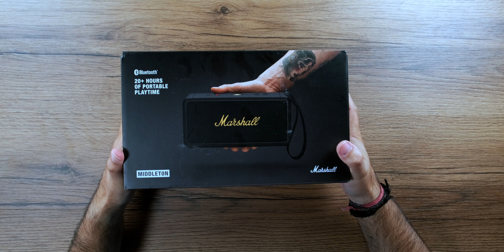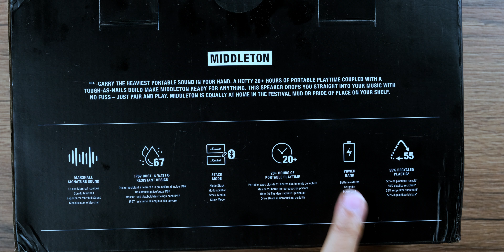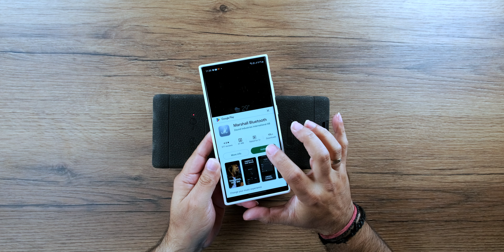Marshall Middleton Portable Bluetooth Speaker - Your Ultimate Immersive Sound Companion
Introducing the Marshall Middleton Portable Bluetooth Speaker in an elegant Black and Brass design - your ultimate solution for powerful and immersive audio on-the-go. With its innovative True Stereophonic multi-directional stereo sound, the Middleton speaker is perfect for music festivals, parties, or simply relaxing at home.

The Middleton speaker's portability makes it a versatile choice for any environment, regardless of weather conditions. Its iconic yet durable design can handle both muddy festival grounds and sophisticated indoor settings. The IP67 dust- and water-resistant build ensures that neither rain nor dirt will interfere with your tunes.

With over 20 hours of playtime on a single charge, the Middleton speaker guarantees non-stop entertainment. When the battery eventually needs recharging, it takes just 4.5 hours to reach full capacity, ensuring your next musical session is always within reach.

Enhance your audio setup with Stack Mode, which allows you to connect multiple Middleton speakers for amplified sound. Whether you stack them vertically or arrange them throughout the room, the result is a powerful audio experience that will impress everyone.

Experience hassle-free listening with the Middleton speaker. Effortlessly pair and play your favorite music, and use the top panel controls to adjust bass and treble for a personalized sound. Alternatively, download the companion app for wireless control over your audio settings.

Priced at Rs. 31,999 in India, the Marshall Middleton Portable Bluetooth Speaker offers True Stereophonic sound, rugged durability, long-lasting battery life, and customizable options. It's an ideal investment for music enthusiasts in search of a superior portable audio experience. Elevate your listening adventures with the Marshall Middleton Portable Bluetooth Speaker.